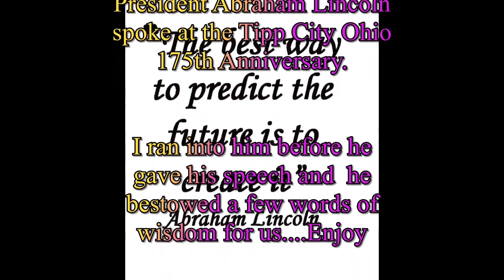President Lincoln Showed up to give a speech and presentation ...enjoy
President Lincoln attended the Tipp City Ohio 175th Anniversary July 3rd, 2015 and bestowed some wisdom on me before giving his speech and presentation...enjoy